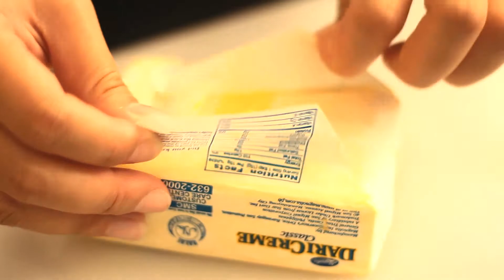Home Foodie - Easy Banana Brown Betty